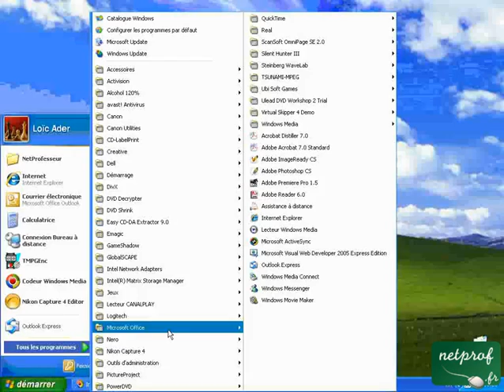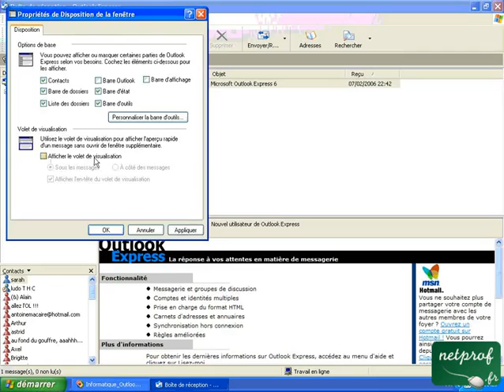Sécurisation d'Outlook Express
Prof : Loïc